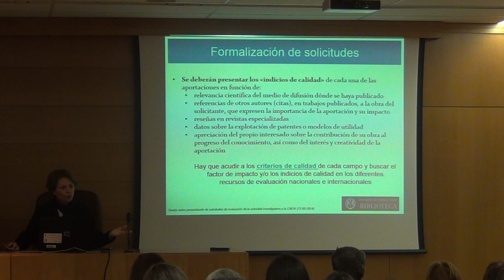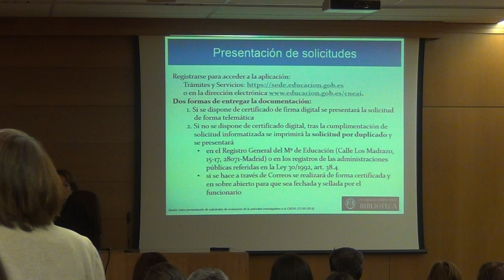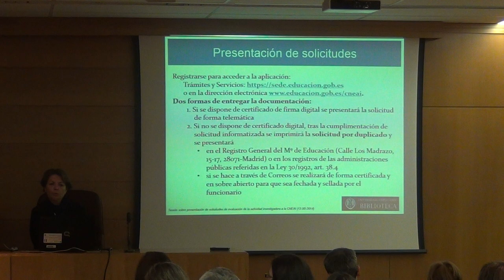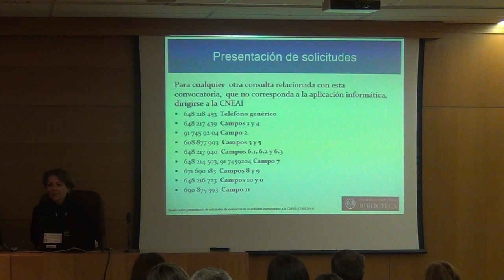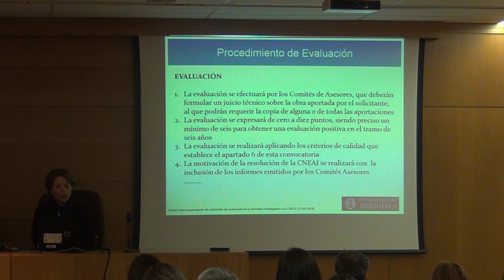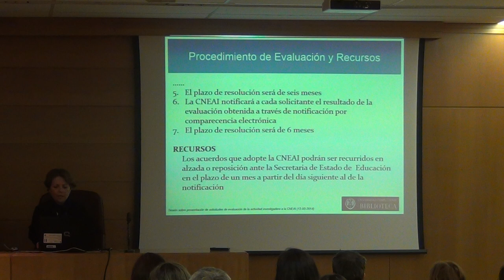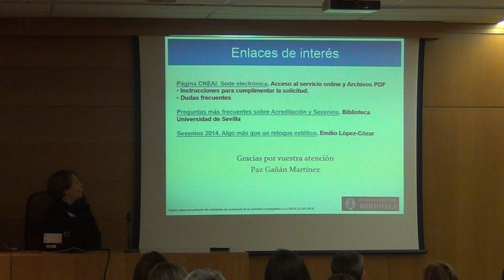5. Sesión sobre la Convocatoria de sexenios de investigación 2014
2. Procedimiento de la Convocatoria. Paz Gañan Martínez (Biblioteca - Facultad de Ciencias de la Información)